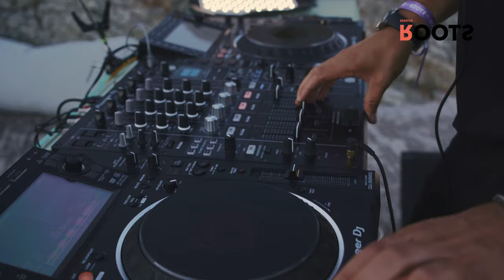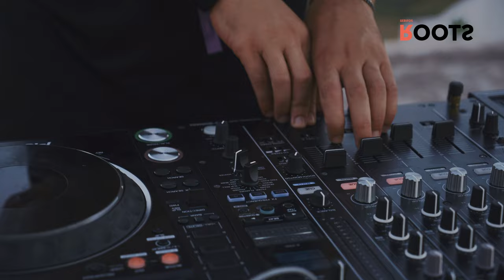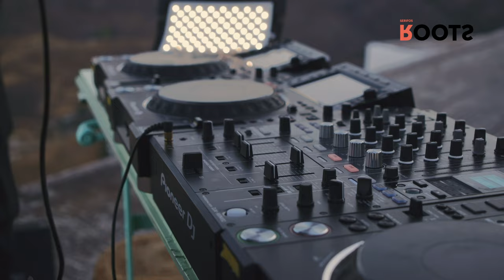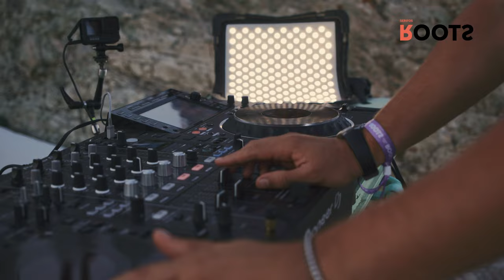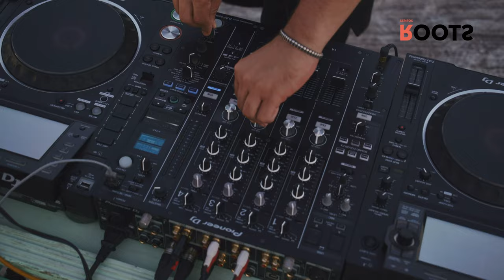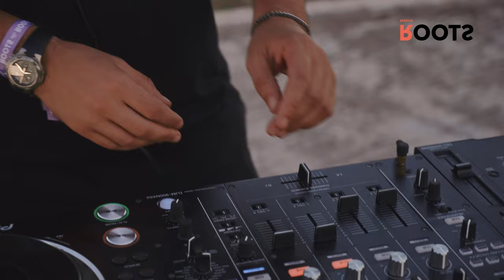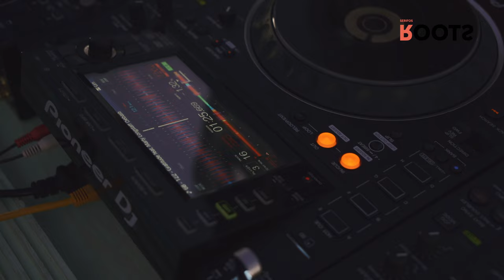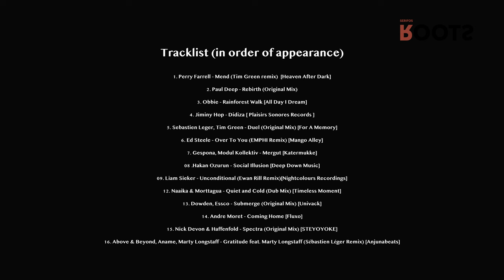SERIFOS ROOTS x Nick Varon present "THE ENLIGHTENMENT"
Serifos Roots x NickVaron proudly present "The Enlightenment."

A Nick Varon collab with Serifos Roots in Serifos Island, Cyclades, Greece.

1. Perry Farrell - Mend (Tim Green remix)  [Heaven After Dark]
2. Paul Deep - Rebirth (Original Mix)
3. Obbie - Rainforest Walk [All Day I Dream]
4. Jiminy Hop - Didiza [ Plaisirs Sonores Records ]
5. Sebastien Leger, Tim Green - Duel (Original Mix) [For A Memory]
6. Ed Steele - Over To You (EMPHI Remix) [Mango Alley]
7. Gespona, Modul Kollektiv - Mergut [Katermukke]
08 .Hakan Ozurun - Social Illusion [Deep Down Music]
09. Liam Sieker - Unconditional (Ewan Rill Remix)[Nightcolours Recordings]
12. Naaika & Morttagua - Quiet and Cold (Dub Mix) [Timeless Moment]
13. Dowden, Essco - Submerge (Original Mix) [Univack]
14. Andre Moret - Coming Home [Fluxo]
15. Nick Devon & Haffenfold - Spectra (Original Mix) [STEYOYOKE]
16. Above & Beyond, Aname, Marty Longstaff - Gratitude feat. Marty Longstaff (Sébastien Léger Remix) [Anjunabeats]

This is non-profit video

SERIFOS ROOTS
Executive Producer George Levitikos
Executive Producer George Nikolaou
Executive Producer Nick Varon

Creative Director  Lina Athanasiou

Director  Alexopoulos Alex

Camera Operator Drone Alexopoulos Alex
Camera Operator  Camera Operator
Edit Maria Paraschou

Special Thanks to :
KD Expedition a.k.a Dimitris Kousouris
Cu.Cu.Ca Serifos
George Gavalas
George Zafiriou
Stella Sidera

SERIFOS ROOTS®  2022